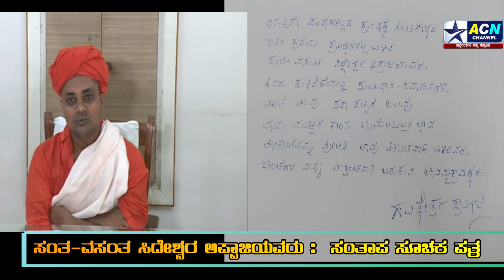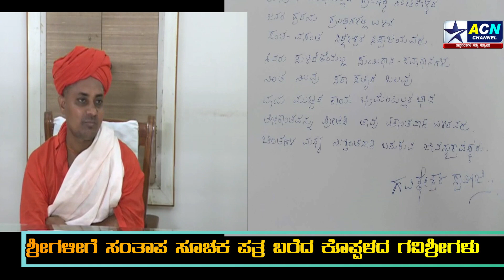ಸಿದ್ದೇಶ್ವರ ಶ್ರೀಗಳ ಲಿಂಗೈಕ್ಯ ಹಿನ್ನೆಲೆ ಸಂತಾಪ ಸೂಚಕ ಪತ್ರ ಬರೆದ ಕೊಪ್ಪಳದ ಅಭಿನವ ಗವಿಸಿದ್ದೇಶ್ವರ ಶ್ರೀ.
ಮಹಾನ್ ಚೇತನ್ ಸಂತರಾದ ಸಿದ್ದೇಶ್ವರ ಶ್ರೀಗಳ ಲಿಂಗೈಕ್ಯ  ಹಿನ್ನೆಲೆ ಸಂತಾಪ ಸೂಚಕ ಪತ್ರ ಬರೆದ ಅಭಿನವ ಗವಿಸಿದ್ದೇಶ್ವರ ಶ್ರೀ. ಕೊಪ್ಪಳ ಗವಿಮಠದ ಅಭಿನವ ಗವಿಸಿದ್ದೇಶ್ವರ ಶ್ರೀ. ಸಿದ್ದೇಶ್ವರ ಶ್ರೀಗಳು ಜನರ ಹೃದಯ ಗ್ರಂಥಿಗಳಲ್ಲಿ ಉಳಿದ ಸಂತ-ವಸಂತ. ಅವರು